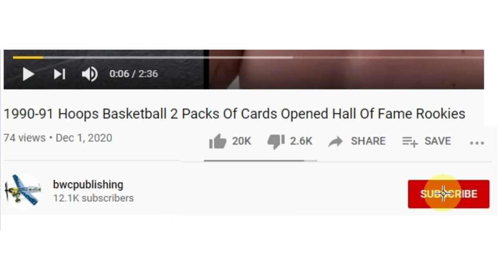Whataburger® Bacon & Cheese Burger Taste Test and Rating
What's On It:
Large Bun,
Large Beef Patty,
American Cheese,
Bacon Slices,
Tomato,
Lettuce,
Pickles,
Diced Onions,
Mustard (I changed to Mayo)

Lego Kits